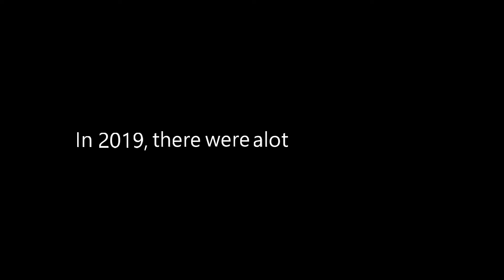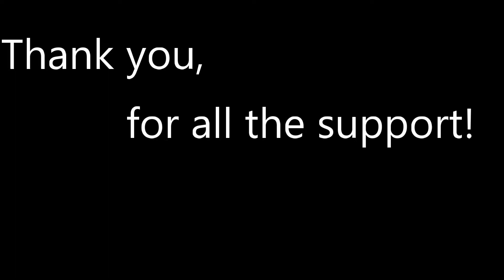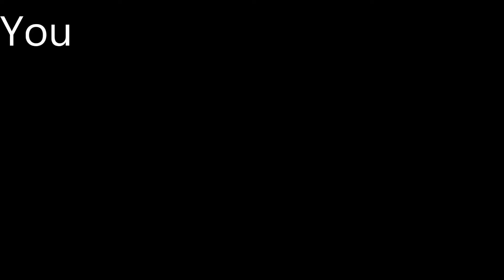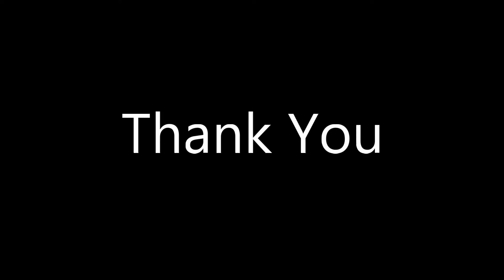⏮YouTube Rewind 2019: For the Doorians | YouTubeRewind⏮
2019 seemed to fly by, but I'm glad I have you all here for the best moments, worst disasters, and everything else in between! Here's to another FANTASTIC year! #2020